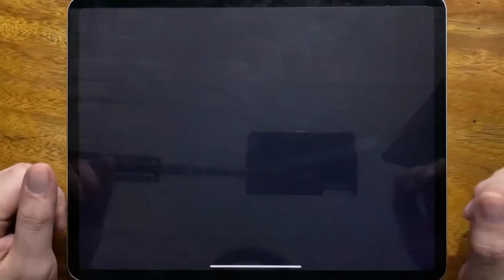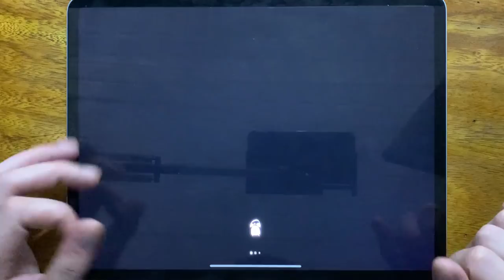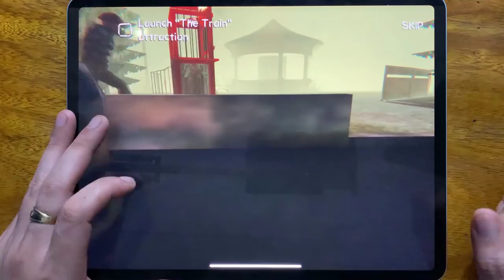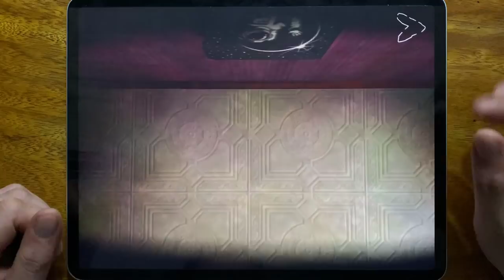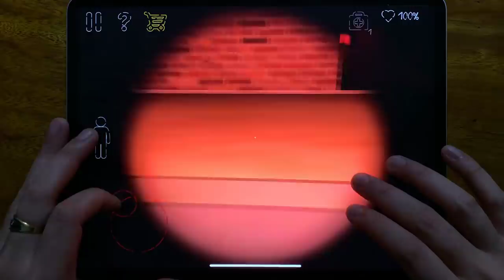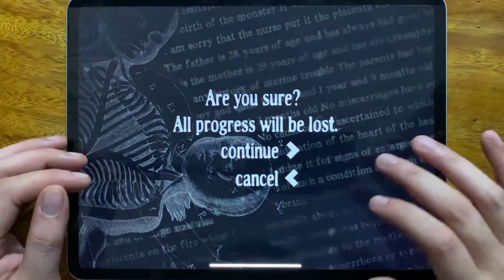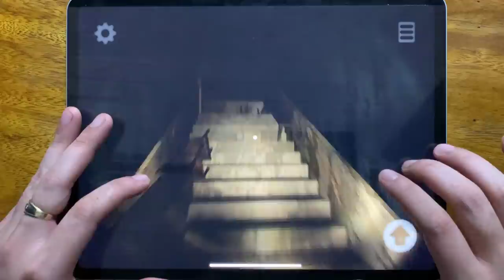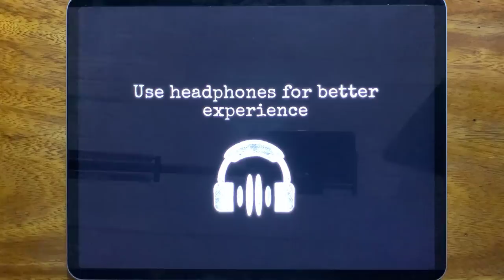Troll Quest Horror 2, Hello Neighbor, Death Park, Death Park 2, Friday the 13th, Lazaretto...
Troll Quest Horror 2, Hello Neighbor, Death Park, Death Park 2, Friday the 13th, Lazaretto, Slender Free, Antarctica 88